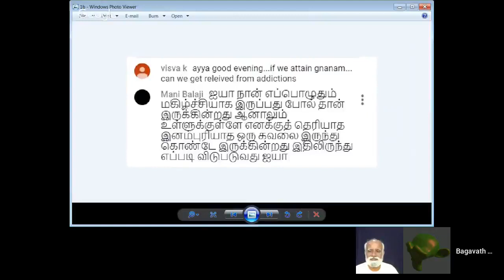ஆனந்த நிலை Sri Bagavath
Sri பகவத் ஐயா Introduction Whatsapp குழுவில் இணைய ஆனந்த நிலை